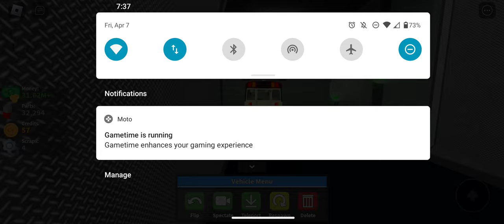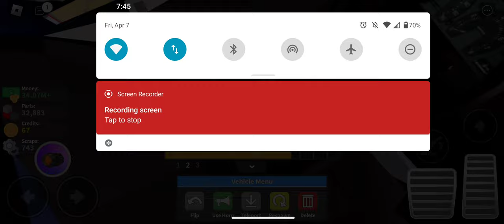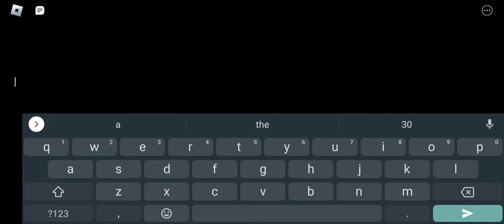car crushers 2 magic school bus